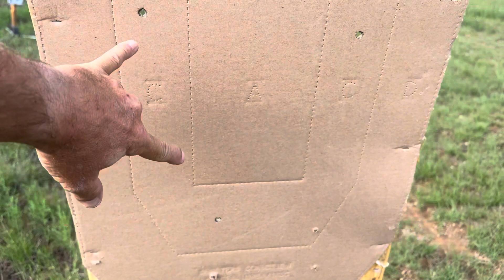Practicing Modulating Transition Speed Within an Array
In this video we’re setting up multiple targets and focusing our practice on managing transitional speed from closer targets to farther targets and modulation of speed between the two target difficulties and distances.